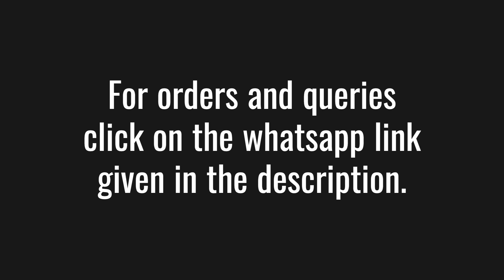LB SIMTE ARTS | WOODCRAFT & PYROGRAPHY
LB Simte Arts
Dwarka Mor, Delhi.
The content is uploaded without any graphical distortion or professional editing, any inconvenience or improper coverage in the video content is highly regretted